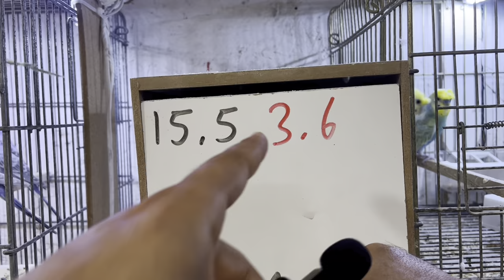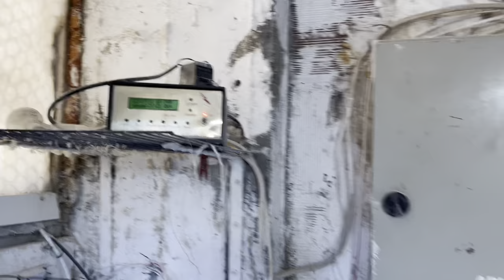HERŞEY DAMA KONAN BİR MUHABBET KUŞU İLE BAŞLADI - MURAT ADIGÜZEL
Herkese merhabalar
Bugün Adana’dan Adıgüzel şov jumbo reinbow ve Japones muhabbet kulu üretim tesisini ziyaret ettim sizler için umarım beğenirsiniz

Adıgüzel irtibat no; 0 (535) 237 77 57